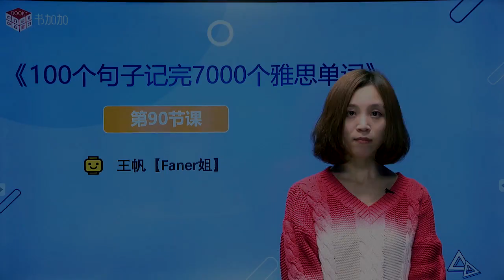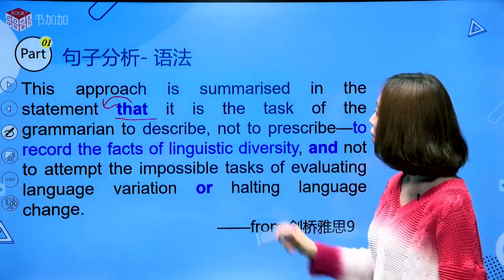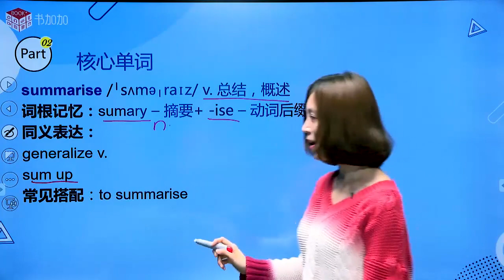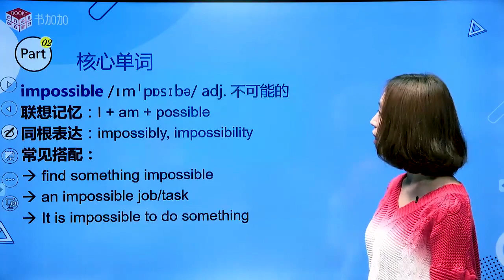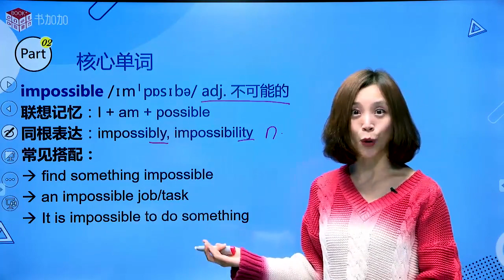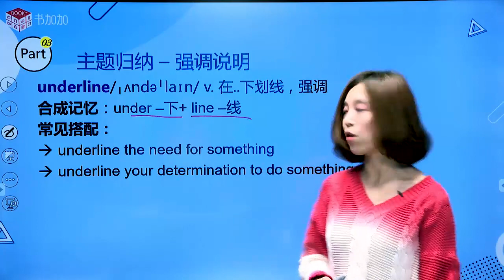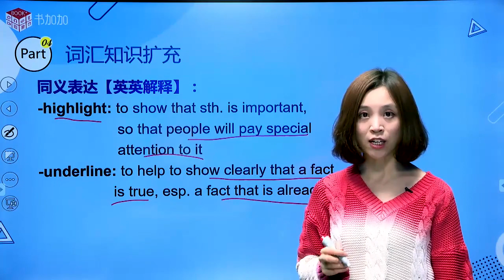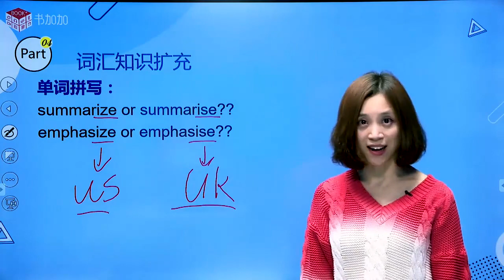100个句子记完7000个雅思单词090